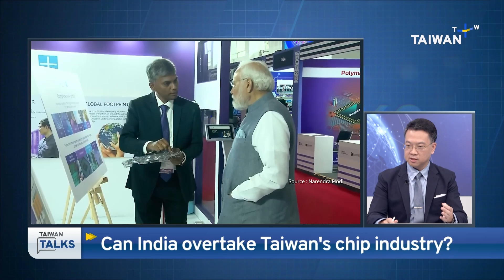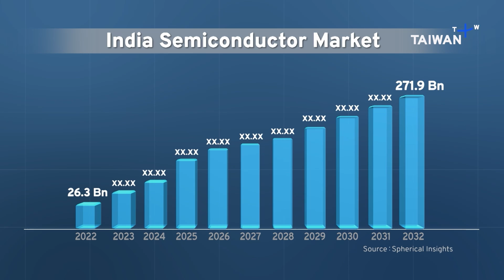Challenges for India’s Chip Industry | Taiwan Talks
Indian Prime Minister Narendra Modi aims for India to join Taiwan, South Korea, the U.S. and Japan in becoming a strong semiconductor nation within five years. What challenges lie ahead for this ambitious goal? Watch the analysis from our guests, Kristy Tsun Tzu Hsu and Roger Liu.